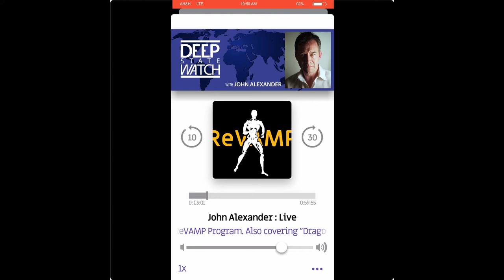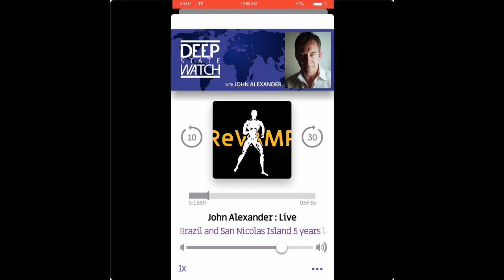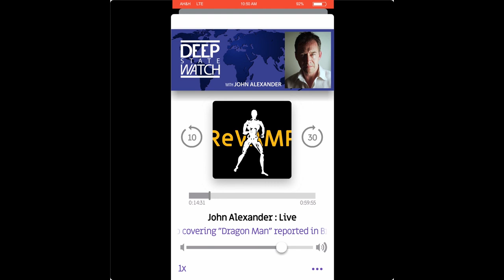Deep State Watch #2